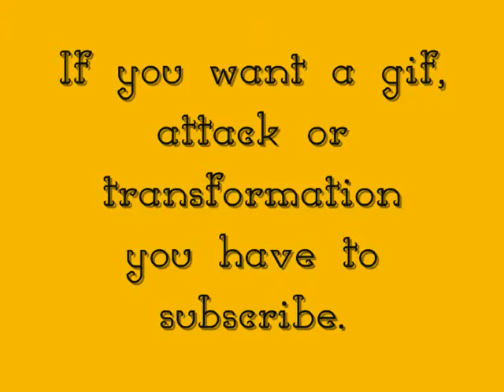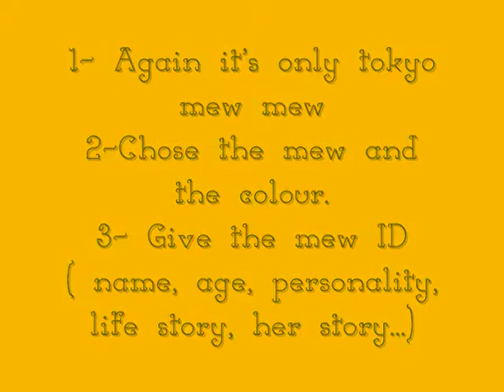I'm doing requests!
I am now open for requests ^^
info is in the video.
But it will close soon.